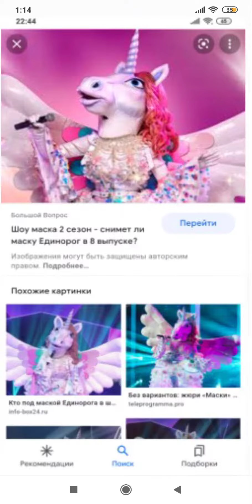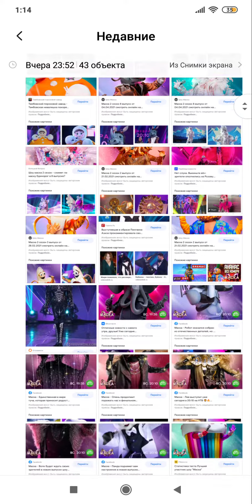супер маска все участники кто номинант?